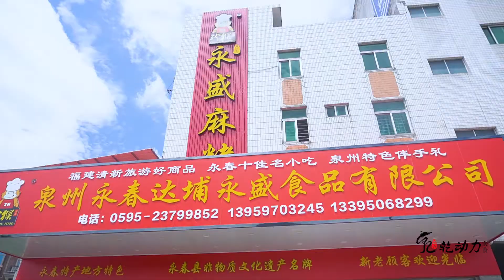福建麻糍界颜值最高小吃，1盒15元软糯Q弹，生意火爆10人忙不过来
福建永春不仅是著名的香都，还有很多特色的小吃，这次我们来到永春达埔寻找一款颜值很高的甜点小吃-麻糍。我们吃过很多种麻糍，永春的麻糍跟以往我们在漳州、厦门和泉州市区吃过的有所不同，在口味和颜色上更加多样。
麻糍的主料是由糯米做成的，保质期比较短，在永春夏天比较少做，我们幸运的找到了一家还有在做麻糍的作坊，大叔纯手工制作麻糍已经有十几年，店里如今制作的麻糍有5种口味，分别是紫薯海苔、抹茶、肉松、花生、芝麻等，粘粘的糯米团在大叔的手里却十分乖巧，一小团糯米塞入各式馅料，轻巧的收边包裹起来，最后用保鲜膜十字包装成四角状，一个个小巧玲珑、馅料饱满的麻糍就做好了，光看着就忍不住咽口水，咬一口，冰冰凉凉，Q弹，香甜可口，不仅好看也很好吃，据老板说，到了年底，十几个工人帮忙做都忙不过来。
这款高颜值的麻糍，在当地孩子满月、周岁等酒席上经常可以看到，用来宴请宾客，是永春的一款传统的手工小吃。